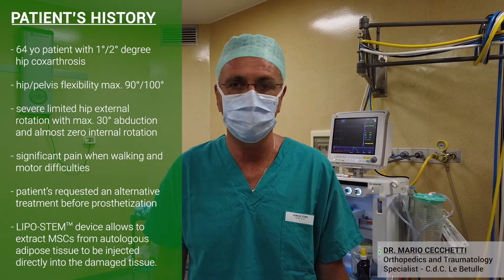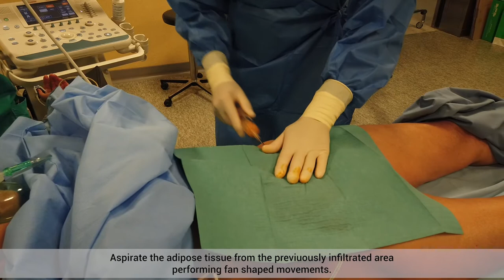LIPO-STEM™surgical session: Hip osteoarthritis treatment with adipose-derived mesenchymal stem cells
𝘛𝘩𝘪𝘴 𝘷𝘪𝘥𝘦𝘰 𝘪𝘴 𝘪𝘯𝘵𝘦𝘯𝘥𝘦𝘥 𝘧𝘰𝘳 𝘩𝘦𝘢𝘭𝘵𝘩𝘤𝘢𝘳𝘦 𝘱𝘳𝘰𝘧𝘦𝘴𝘴𝘪𝘰𝘯𝘢𝘭𝘴 𝘰𝘯𝘭𝘺.
Adipose-derived mesenchymal stem cells (ADMSC), have been thoroughly studied and successfully proven to be a valid therapeutic tool for the conservative treatment of a wide range of diseases (wound healing, vascular diseases, ischemic brain injuries, neurological diseases, osteoarthritis), thanks to their reparative, anti-inflammatory and angiogenic properties.

We present the case of hip osteoarthritis treated with intra-articular injection of autologous ADMSC, processed with LIPO-STEM™ device (Biopsybell s.r.l., Mirandola (MO), Italy).